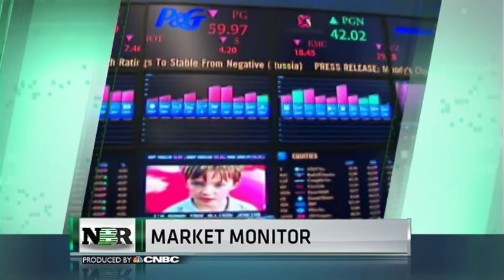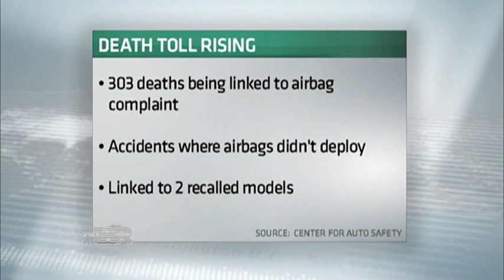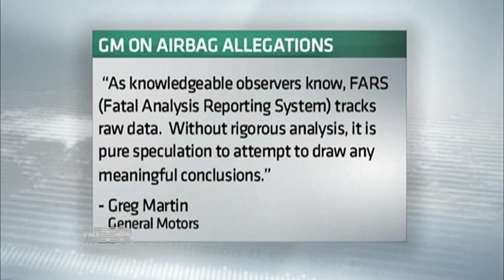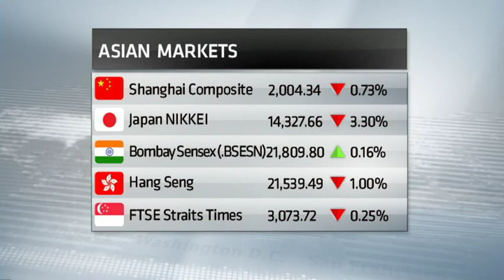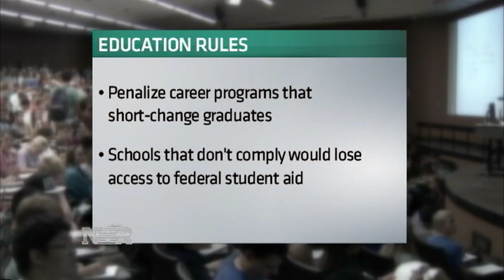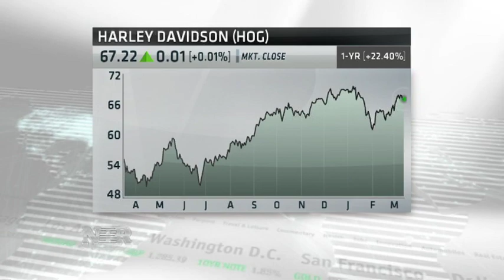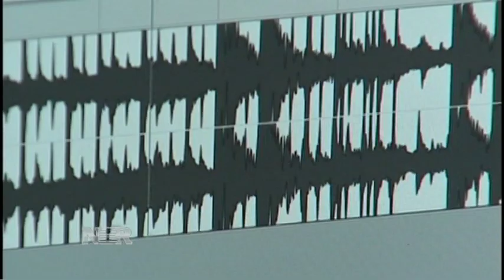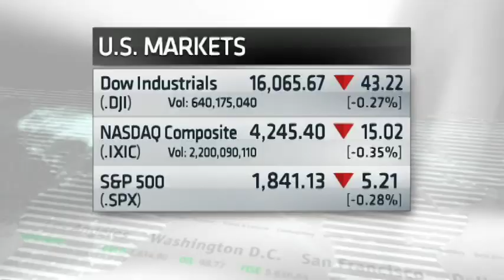Nightly Business Report -- March 14, 2014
Tonight on Nightly Business Report, why investors are cautious ahead of this weekend's big vote in Crimea.
And, our Market Monitor guest is looking for bargains in this market and he has picks for your portfolio.